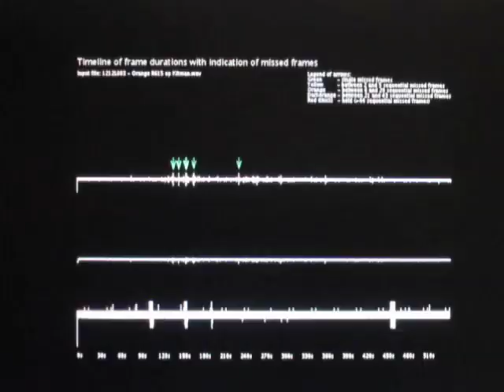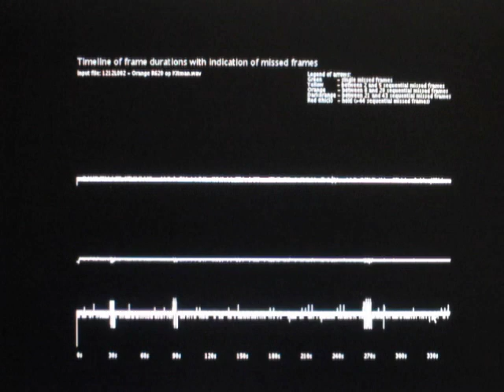Test of Orange R615 and R620 receivers for DSM2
In this test, I tested the two new Orange 6-channel DSM2 receivers, the Orange R615 and the R620.

I tested them in the usual way, piggy-back on a 35MHz operated aerobatic plane. After the start, the plane flies to an altitude of about 200m and on

this highest points I give some recongnizable inputs on the stick to identify the highest point and to verify the quality of the transmission. Then

coming back to a normal aerobatic altitud, I fill the remainder of the flight with aerobatics and after landings, I indicate this point by a

sinus-movement on the stick. The signal from the receiver to the servo is recorded by a Transcend MP3-player with a line in and at home analysed with

my self-written computer program.

The results are very good for the R620 receiver, with no lost frames at all during both test flights with this receiver.

For the R615 receiver, with the double red antenna, the results are not as perfect, but still good, with only single lost frames and these mostly at

the highest point of the flight. Also this testflight was repeated to have a second result.

Of course these tests are only made on one example of these new receivers and may not be representative for every receiver of the same line. So

always do your own range check with every individual receiver anyway!

My favorite at the moment is the R620, which seems to have the same quality as the 7-channel DSM2 receiver by Orange. I tested and operated 4

receivers of that type until now and all of them are as reliable as the best of original DSM2 receivers.

Please also have a look at my other videos, especially for more background on the testing and for results with other receivers.

Thanks for listening/watching/reading.

Peter

Note: I tested if the satellite receiver correctly takes over the receipt after loss of the main transmitter. I did so by binding the satellite receiver to one transmitter and the main receiver to another one. Taking over of the signal does NOT seem to work correctly, but this is not a representive test. Maybe someone has a better method to test if the satellite receiver correctly works with these DSM2 receivers.